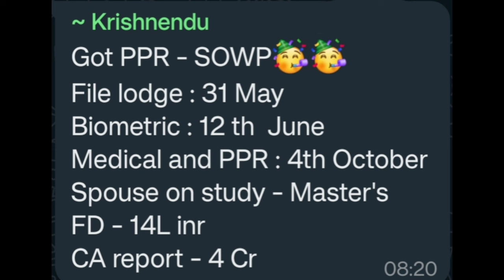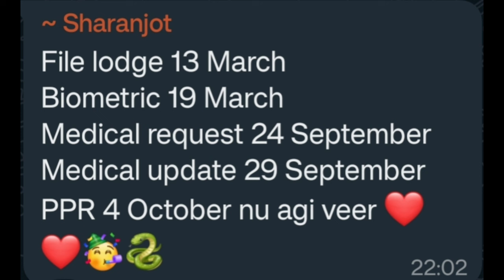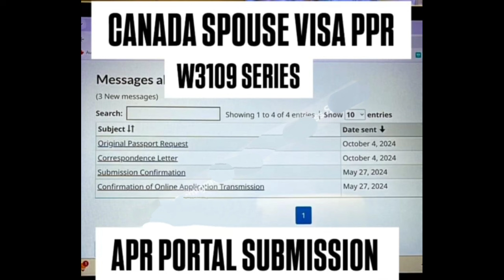5 October Canada ppr timeline today | Sowp, study visa, work permit and sowp ppr timeline today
5 October Canada  ppr timeline today | Sowp, study visa, work permit and sowp ppr timeline today

Canada visa

Sowp ppr today

May month Canada ppr timeline

Nepal ppr

IRCC Nepal

Canada ppr October

Canada October month ppr timeline

canada bmber,

August Canada ppr timeline today

September Canada ppr timeline

Bedi e learrning

Sept Month Canada ppr timeline